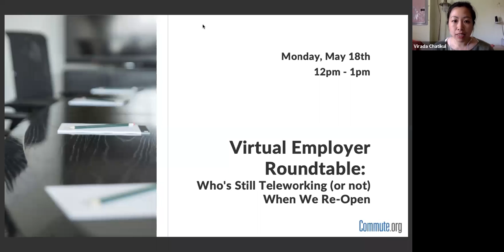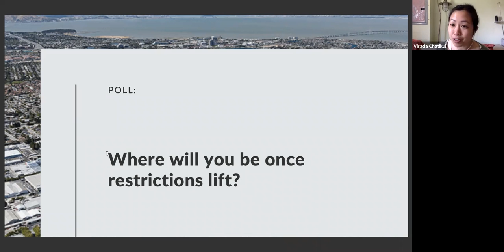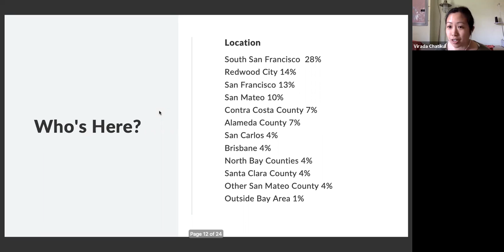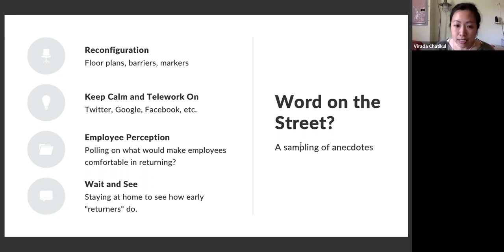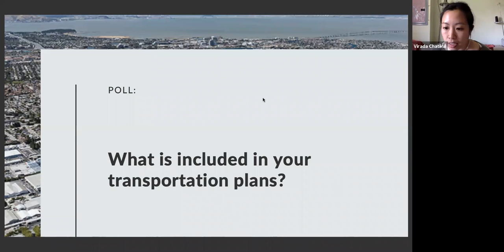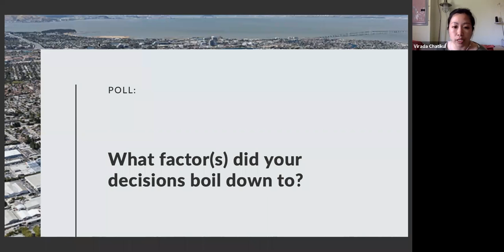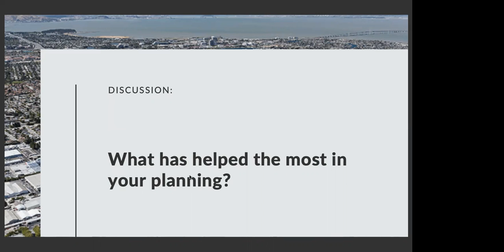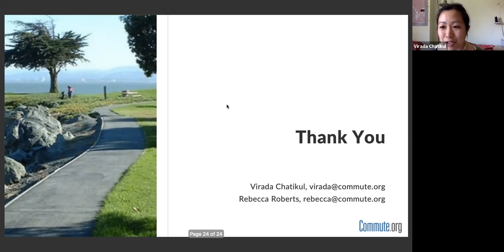Virtual Employer Roundtable: Who's Still Teleworking (or not) when We Re-Open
Monday, May 18, 2020: roundtable discussion hosted by Commute.org's employer programs team.